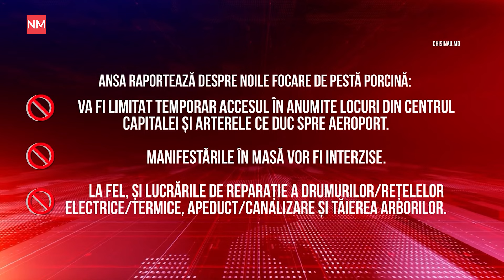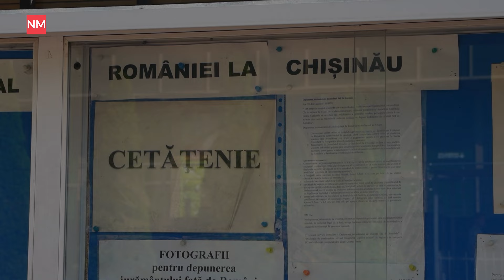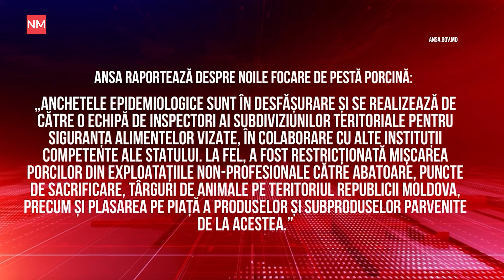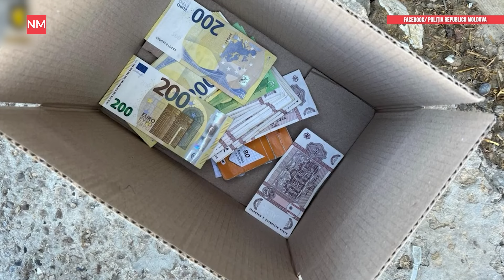Putin, la Summit-ul pentru pace?/Protest la Consulatul României/Cabinetul de război - dizolvat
Știrile NewsMaker sunt din nou pe fir. În această ediție:
— Prima vizită a unui președinte Italian în Moldova.
— Două noi focare de pestă porcină în nordul Moldovei.
— Moldova din nou sub cod galben de instabilitate atmosferică.
— Protest la Chișinău: sunt împotriva modificării legii cetățeniei române.
— Putin are permisiunea să participe la următorul Summit pentru pace?
— Moldovean suspectat de omorul unei fetițe, în Germania.
— Cabinetul de război din Israel a fost dizolvat.